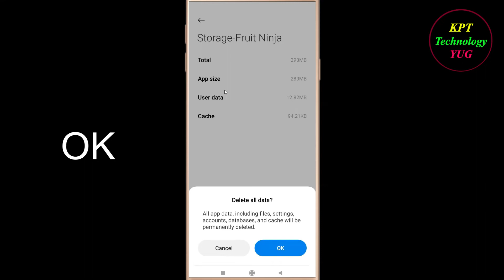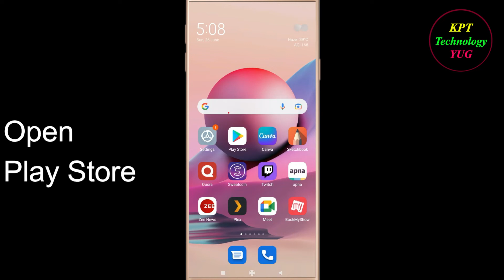How to Fix Fruit Ninja App Not Opening / Loading / Not Working Problem in Android Phone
Fruit Ninja App Not working / Loading / Not Opening Problem in Android & Ios Mobile Phone? Here's how to fix it or how to solve it. It will help you to get rid of Fruit Ninja not working and not open problem.